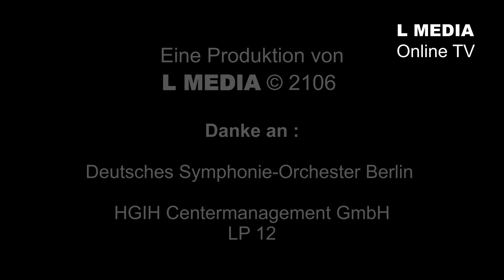Symphonic Mob 16.Mai 2016 in der Mall of Berlin !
Eine Vervielfältigung ist ohne vorherige Zustimmung verboten.